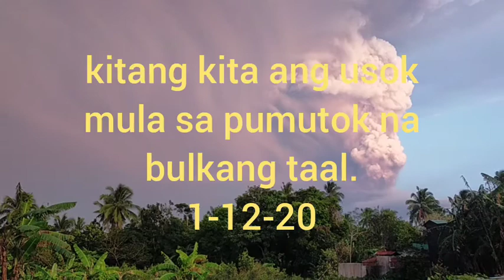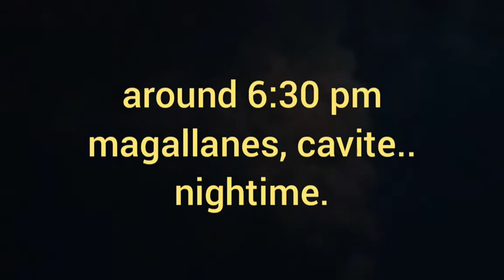usok mula sa bulkang taal kitang kita dito sa magallanes ,cavite.